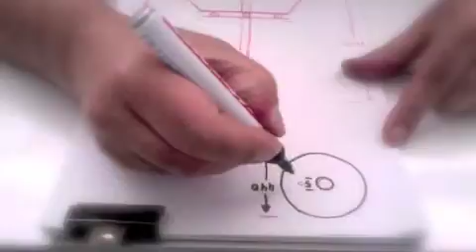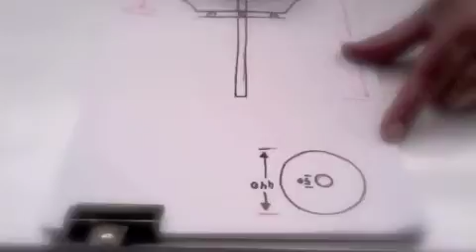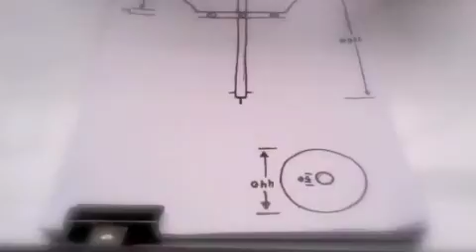J. L. OROIMENA- 5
Escultura en aluminio y madera reciclados.
2º Fase.